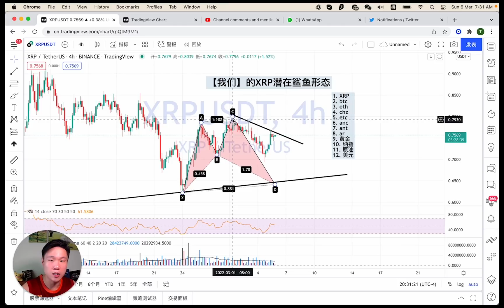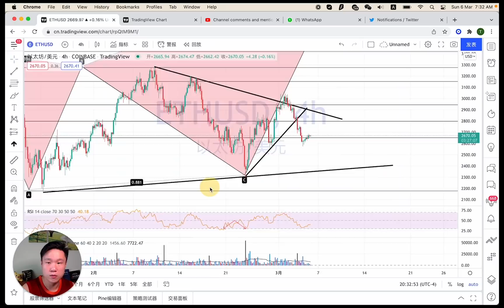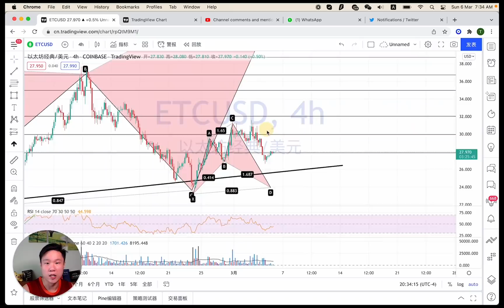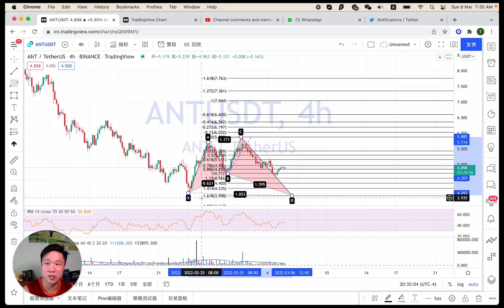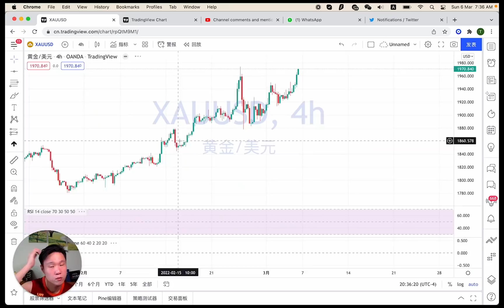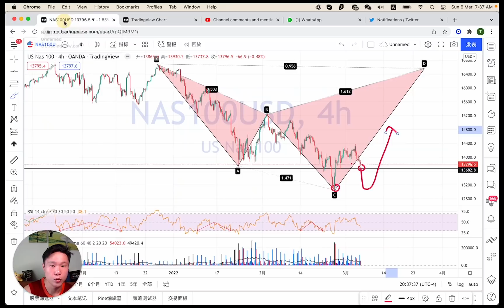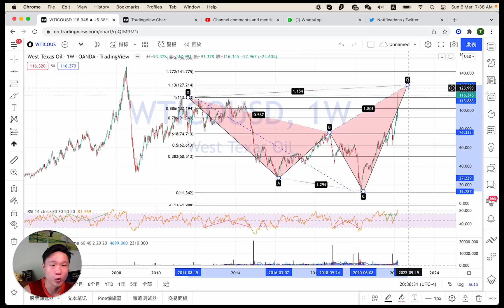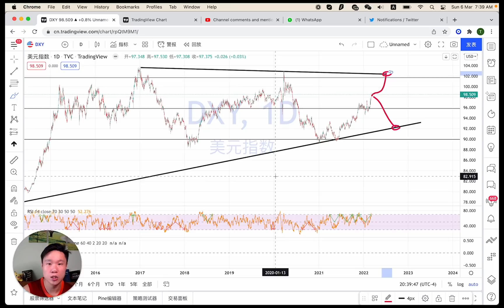我们的XRP鲨鱼形态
今天谈谈这些。

1. XRP - 潜在鲨鱼，值得等待
2. btc （0:53)
3. eth (1:30)
4. chz (1:51) 完成潜在鲨鱼
5. etc (2:54) 等鲨鱼做多
6. anc (3:12) 大牛逼
7. ant (3:40)
8.REN (4:12) 一起空人的赚钱了吗？
9. ar (4:33)
10. 黄金 (5:18)
11. 纳指 (6:03) - 可能回踩打仗那天的底部
12. 原油 (6:44) 周线图鲨鱼@127
13. 美元 (7:40)
14. 老铁唱我们 （8:55）

祝大家周末愉快，HUAT LA！